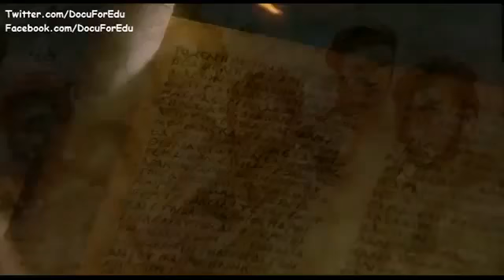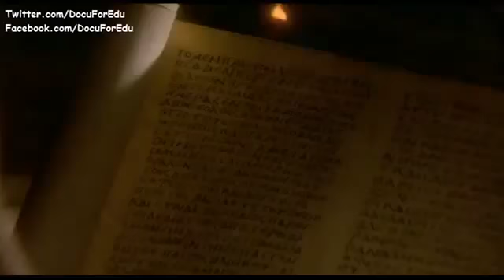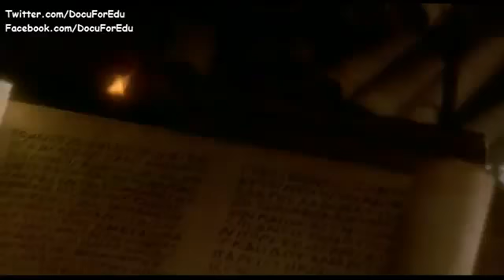Roman Empire Documentary The Christian Revolution|The Obstacles of Newly Established Chris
Roman Empire Documentary -The Christian Revolution|The Obstacles of Newly Established Christian 2of2 . Roman Empire Documentary-The Christian Revolution |The Obstacles of Newly Established.

Roman Empire Documentary-The Christian Revolution |The Obstacles of Newly Established Christian 1of2 . Roman Empire Documentary -The Christian Revolution|The Obstacles of Newly Established.

For more Military Campains of the Roman Empire Visit: This video covers the life and reign of Constantine the Great, the first Christian emperor of the Roman Empire. We look at Constantine's.